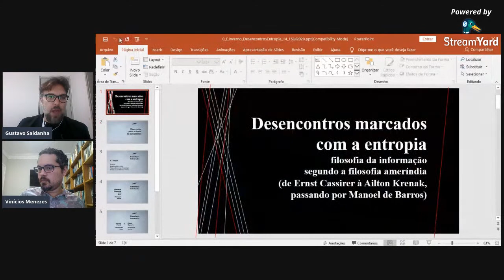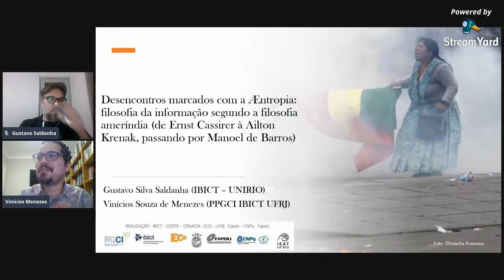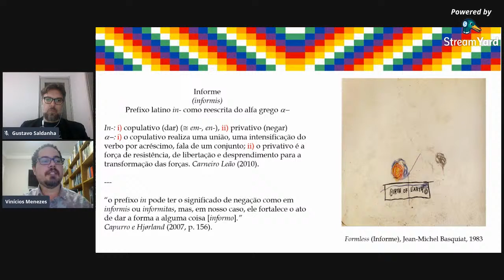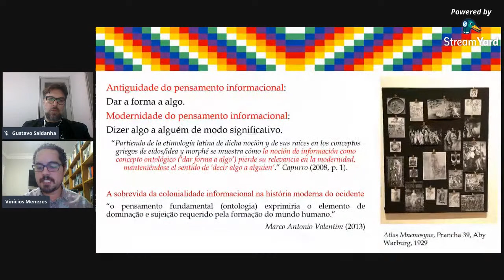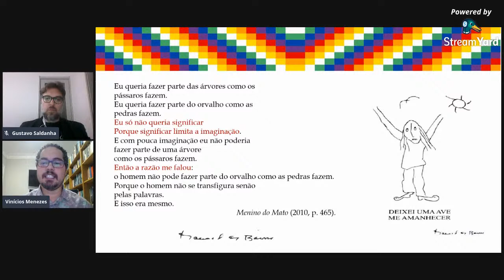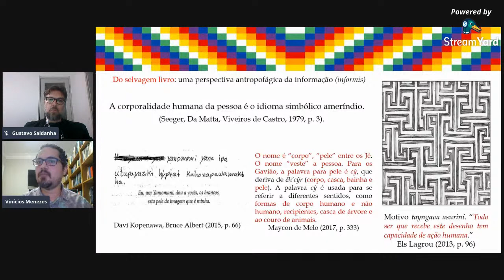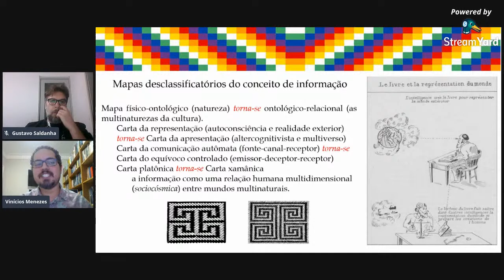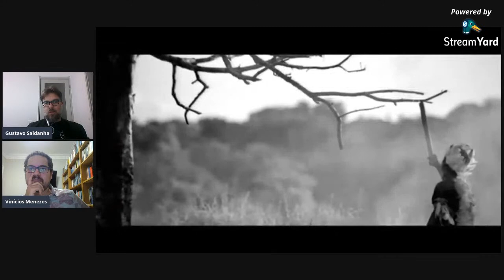Desencontros marcados com a entropia - Aula 2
A entropia da termodinâmica à cultura. A crítica epistemológico-histórica. As cartografias da epistemologia da Ciência da Informação no espelho. A filosofia das formas simbólicas. Os pragmata e o movimento crítico da terapia informacional. A perspectiva ameríndia e o perspectivismo na filosofia da informação. A cosmologia ameríndia e a fundamentação crítico-cultural do campo informacional.